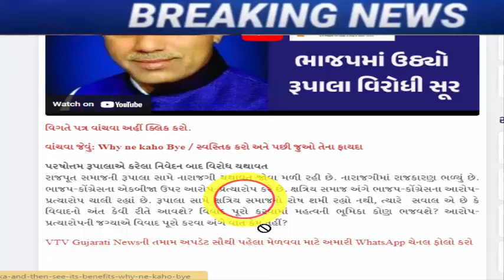રૂપાલા નો ખેલ ખતમ આવ્યા ભયંકર સમાચાર, Gujarat_News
Jamnagar District BJP General Secretary Praveen Singh Jadeja has written a letter to Rupala and PM Modi

CM Patel's meeting at CR Patil's house on the issue of removing Rupala or not

Congress is in the fray to defeat CR Patil in Navsari, discussion on giving ticket to Mumtaz Patel

Former MLA from Manavdar in Junagadh Arvind Ladani joined BJP

gujarat-bjp-big-political-game-on-aap-gujarat-mla-chaitar-vasava-fir-latest-news

hardik-patel-letter-to-agriculture-minister-on-cotton-price-issue